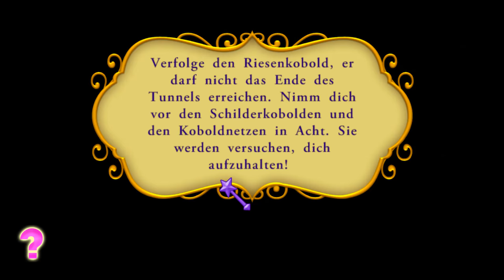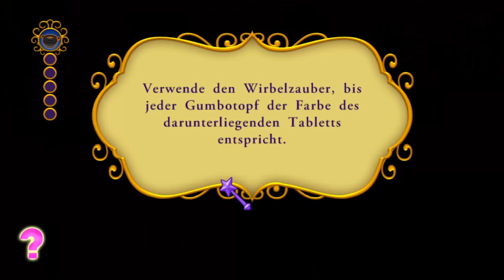Happy End ♥ Disney Prinzessin - Mein märchenhaftes Abenteuer »20« ♥ [Let's Play]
Im Gameplay von "Disney Prinzessin" kommt heute noch eine kleine Aufgabe bei Tiana von "Küss den Frosch" bevor das Spiel zu Ende geht!

♥ Twitter • instagram: damakashgames • snapchat: damakash ♥

Spiel:  Disney Prinzessin – Mein märchenhaftes Abenteuer
Genre: Adventure
Betreiber: Disney Interactive

Ein ganz neues Abenteuer erwartet dich!

In Disney Prinzessin: Mein märchenhaftes Abenteuer betreten die Spieler die bezaubernden Welten von Cinderella, Rapunzel, Arielle, Belle und Tiana und schwingen ihren Zauberstab, um die Königreiche von einem Fluch zu befreien. Die Spieler treten in der Rolle eines Lehrlings in die Dienste der guten Fee, bereisen alle fünf Prinzessinnenwelten und interagieren mit bekannten Charakteren wie Lumière, Pascal, Fabius und anderen Kultfiguren, die sie bei ihren Missionen unterstützen und durch das Spiel führen.

☆•´¯`•.♥ Features ♥.•´¯`•☆

• Setze deinen Wirbelzauber ein, um den Prinzessinnen zu helfen!
• Erkunde bekannte Schauplätze, darunter das Schloss des Biestes, Rapunzels Turm und Cinderellas festlichen Ball
• Verdiene Edelsteine und tausche sie gegen besondere Gegenstände ein
• Interagiere mit den beliebten Disney-Prinzessinnen Cinderella, Rapunzel, Arielle, Belle und Tiana in ihren Welten
• Nutze hunderte von Kombinationsmöglichkeiten, um deinen individuellen Avatar zu erstellen und dein Zimmer im Schloss der guten Fee einzurichten
• Spiele lustige Spiele, pflege den Garten, tanze und dekoriere
• Passe deine Outfits und Accessoires den jeweiligen Abenteuern an
• Spiel komplett in Deutsch